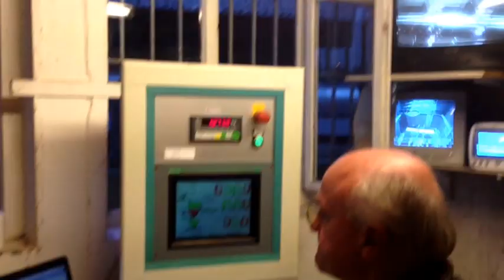Weingut Friedrich Kiefer - Jahrgang 2013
Ein spannendes und forderndes Weinjahr geht in den Herbst.

Nach Hagelschäden und einer verrieselten Rebblüte setzt zu Beginn  der Lese der Regen ein, wir geben alles!

Ein kurzer Film von Alexander Ultes aus dem Weingut Friedrich Kiefer in Eichstetten am Kaiserstuhl.